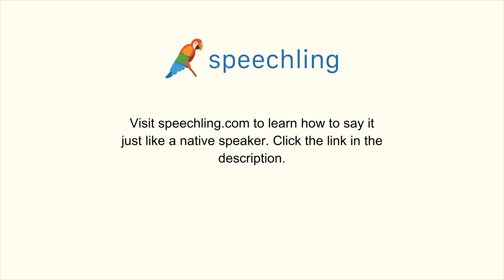How to say "Powerful"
Male Voice:
Powerful

Female Voice:
Powerful